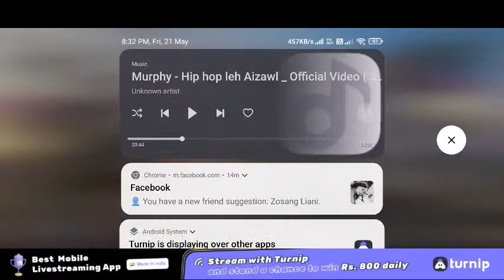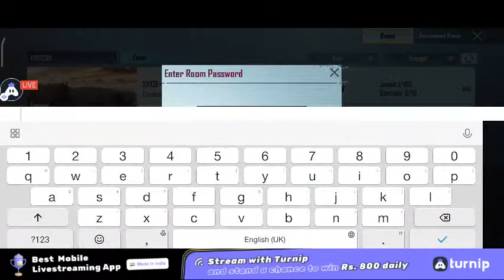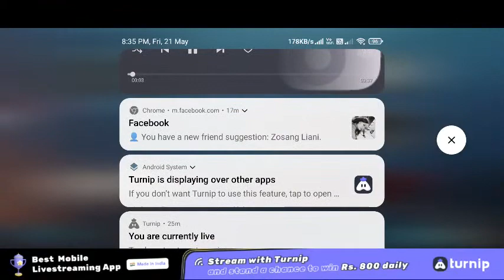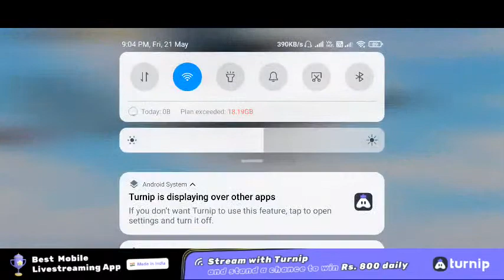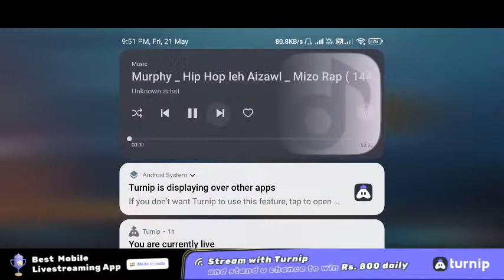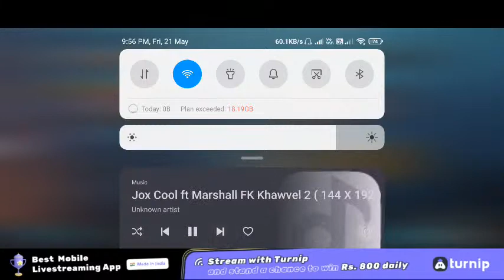Tourney stream zuai comeon boruek💥🔥💥